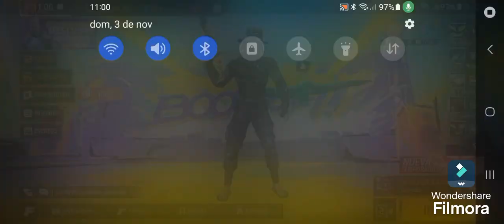Martin brazoban subiendo el de clasificatoria capítulo 171